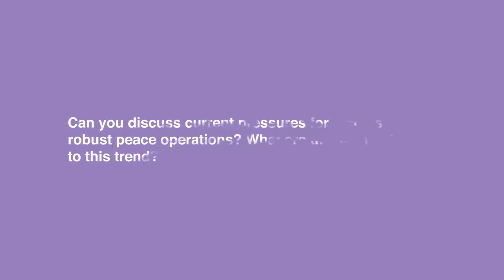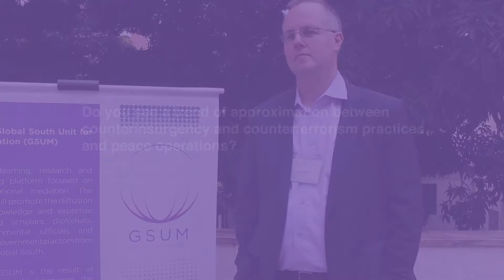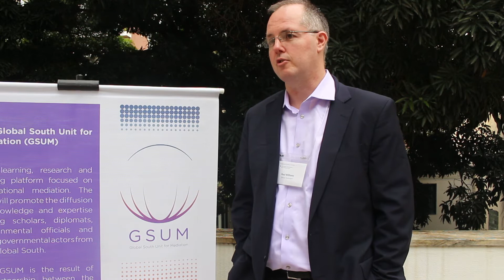GSUM Interview - Paul D. Williams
[Legendas disponíveis em PT e EN / Subtitles available in PT and EN]

On May 28, 2018, the Global South Unit for Mediation (GSUM, IRI/PUC-Rio) interviewed Paul D. Williams, from the George Washington University. He answered the following questions:

00:08 Can you discuss current pressures for increasingly robust peace operations? What are the main criticisms to this trend?

02:30 Do you see a trend of approximation between counterinsurgency and counterterrorism practices and peace operations?

Paul D. Williams was in Rio for the workshop "Peace Operations and Peace Agreements: Experiences from the Global South", held by GSUM at the BRICS Policy Center, in partnership with the Columbia Global Centers | Rio de Janeiro and with Columbia University School of Professional Studies. The event was mediated by Dr. José Pascal da Rocha. He also participated in the seminar "The Global South and Peace Operations: Contemporary debates on conflict, violence, intervention and reconstruction", at IRI/PUC-Rio.

GSUM is an initiative of the Institute of International Relations of the Pontifical Catholic University of Rio de Janeiro through the BRICS Policy Center.